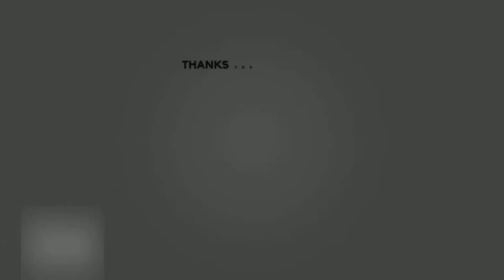Mert MÜLDÜR Son 3 Maça Damga Vurdu 2 Gol 1 Asist Full HD